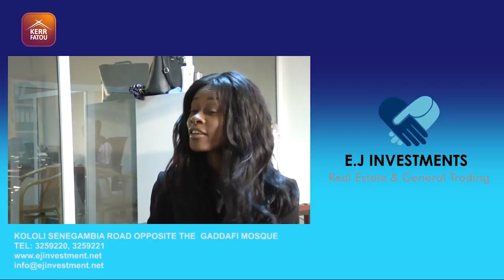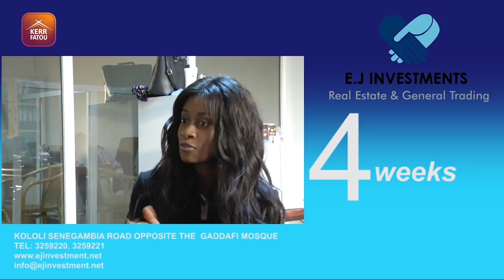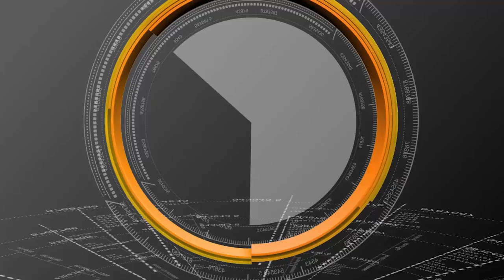Sainey MK. Marenah on the Training of Journalist on Conflict Sensitive Reporting by the TRRC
Interview with Sainey MK. Marenah on the Training of Journalist on Conflict Sensitive Reporting by the TRRC